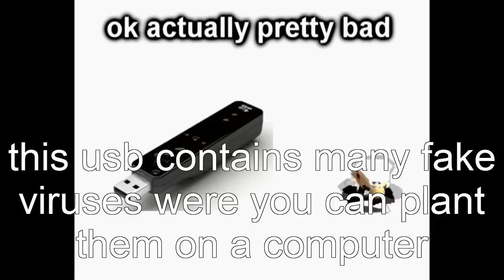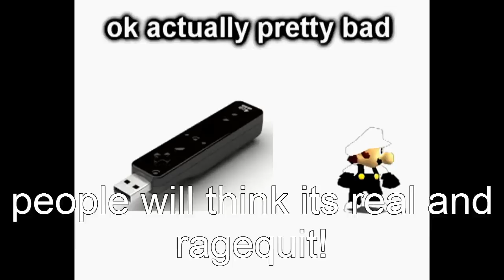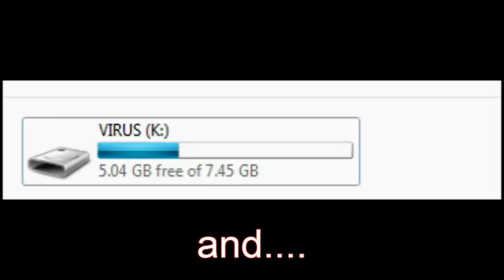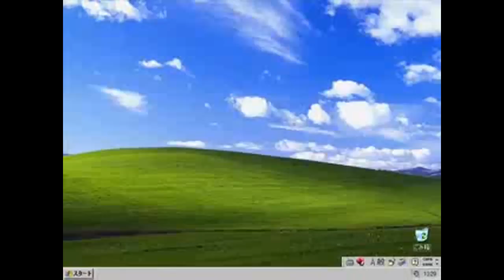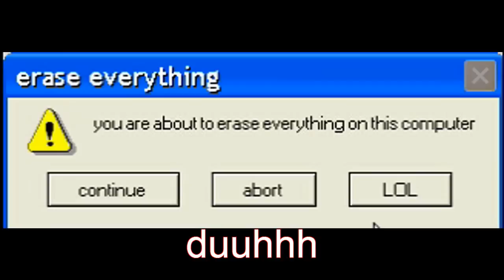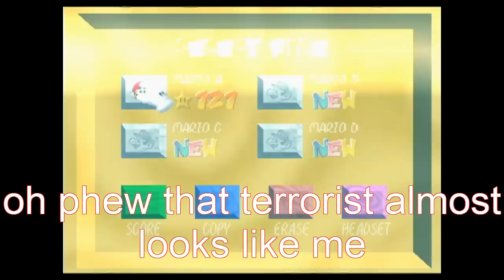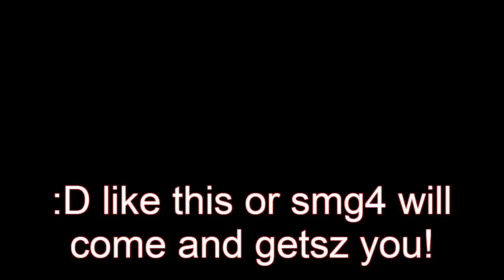super mario 64 bloopers: Bloopception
Mario wants to try to make a blooper but smg4 doesn't let him, how will he ever make one?